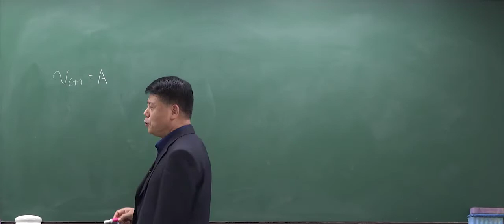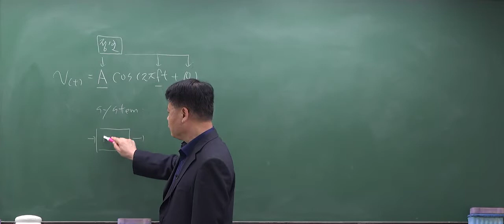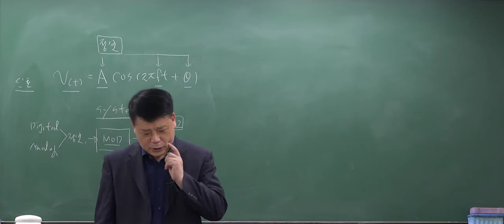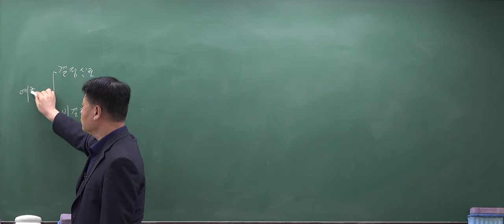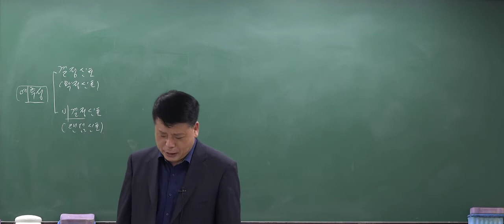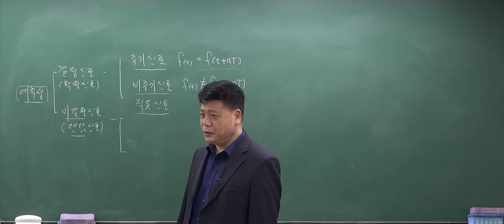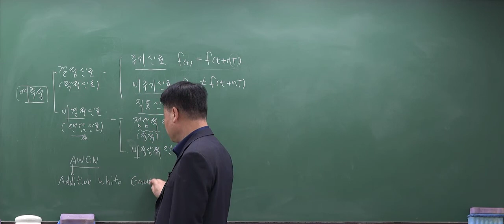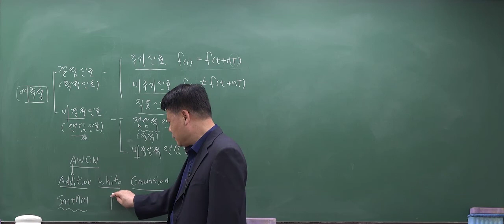정보통신기술사 파이널반 : 통신이론 - 전력신호